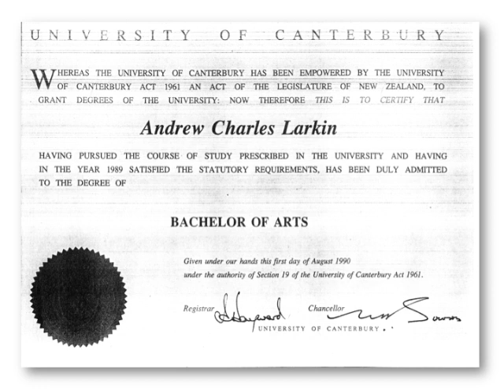larky_credentials.mov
andrew larkin credentials